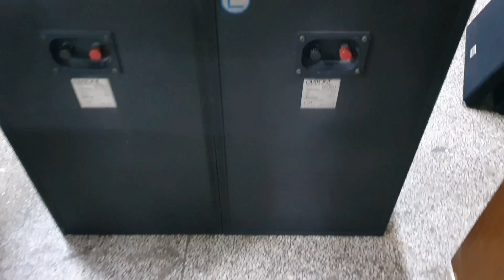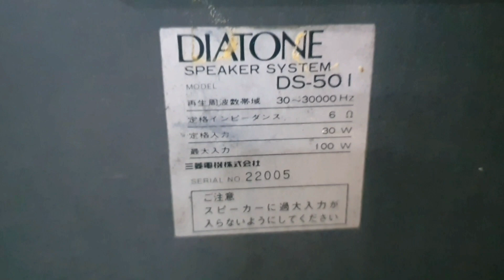12/6 Loa Diaton 501 / Giới thiệu chi tiết thông số kỹ thuật. Test 2 cặp loa onkyo mx7 và 2000x